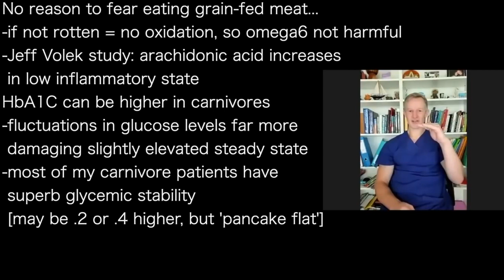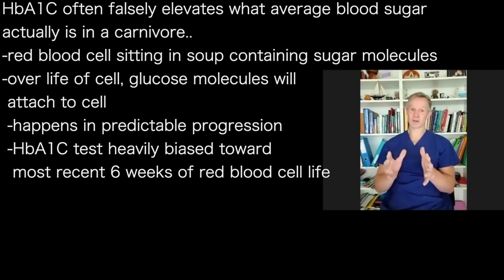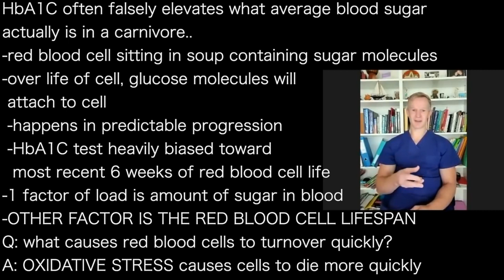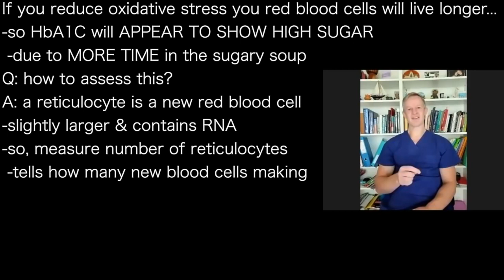PAUL MASON e | HbA1C elevated? if CARNIVORE, red blood cells: LIVING LONGER!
presents episode 987 | Dr Paul Mason
Nutrition with Judy podcast

No reason to fear eating grain-fed meat...
-if not rotten = no oxidation, so omega6 not harmful
-Jeff Volek study: arachidonic acid increases
 in low inflammatory state
HbA1C can be higher in carnivores
-fluctuations in glucose levels far more
 damaging slightly elevated steady state
-most of my carnivore patients have
 superb glycemic stability
 [may be .2 or .4 higher, but 'pancake flat']

HbA1C often falsely elevates what average blood sugar
actually is in a carnivore..
-red blood cell sitting in soup containing sugar molecules
-over life of cell, glucose molecules will
 attach to cell
 -happens in predictable progression
 -HbA1C test heavily biased toward
  most recent 6 weeks of red blood cell life
-1 factor of load is amount of sugar in blood
-OTHER FACTOR IS THE RED BLOOD CELL LIFESPAN
Q: what causes red blood cells to turnover quickly?
A: OXIDATIVE STRESS causes cells to die more quickly

If you reduce oxidative stress you red blood cells will live longer...
-so HbA1C will APPEAR TO SHOW HIGH SUGAR
 -due to MORE TIME in the sugary soup
Q: how to assess this?
A: a reticulocyte is a new red blood cell
-slightly larger & contains RNA
-so, measure number of reticulocytes
 -tells how many new blood cells making
-this tells amount of red blood cell turnover
-can tell if red blood cells ARE LIVING LONGER
"I see this in many of my carnivore patients"
 -therefore, their HbA1C is ARTIFICIALLY ELEVATED